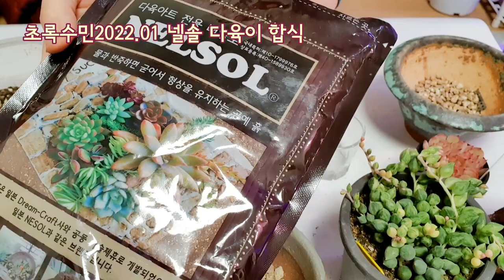다육이 모둠심기 Planting succulents together.토동이네 넬솔 다육이합식 多肉植物合植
다육식물 모둠심기
토동이네 다육이흙
토동이네 넬솔

1번 합식 다육이
몬따니아 2
핑크마리아 다육이
오페라 다육이
오로라 다육식물
레티지아 다육이
온슬로우 다육이
그리스완 다육이
핑크 다육이
슈퍼클론 다육이

이뻐요